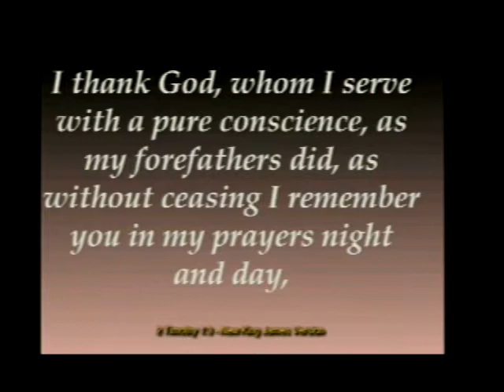Are there any Mothers in the House prt 5